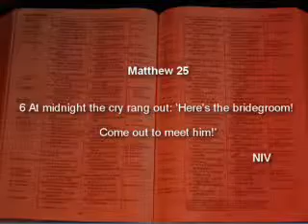Parable of the 10 Virgins - Wisdom of the Spirit part 4